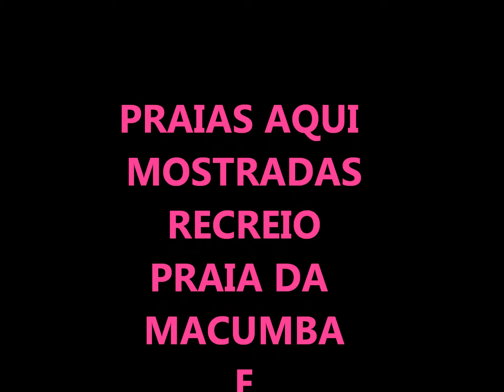RECREIO A PRAINHA RIO DE JANEIRO.wmv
LINDAS PRAIAS DO RECREIO A PRAINHA.
by Paulo Lemos